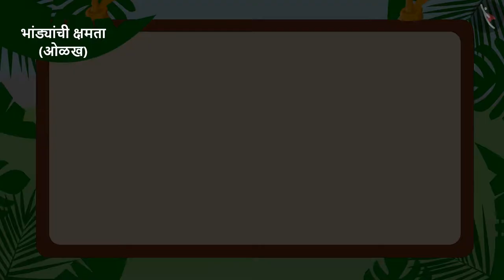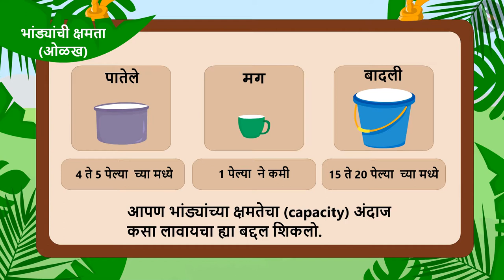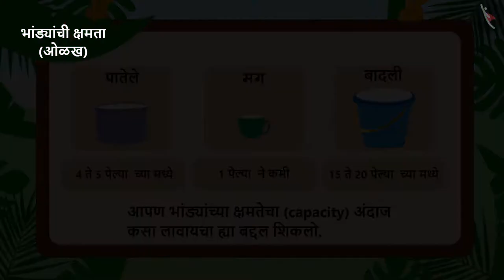भांड्यांची क्षमता|Part 1/3|Capacity of different utensils|Marathi|Class 3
भांड्यांची क्षमता|Part 1/3|Capacity of different utensils|Marathi|Class 3 | घनफळाचे मापन | कक्षा 3 | NCERT | जग आणि मग

Non Standard units of measuring volume wrt different containers | Measurement of Volume | Grade 3 | NCERT | Jugs and Mugs

Welcome to part 1 of Non Standard units of measuring volume wrt different containers. In this video, we will discuss the concept of Non Standard units of measuring volume wrt different containers.